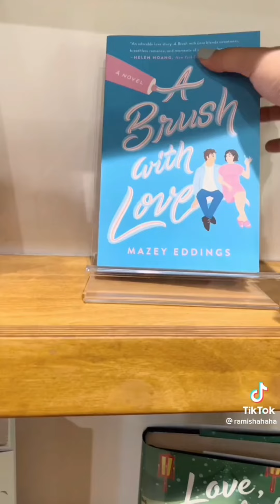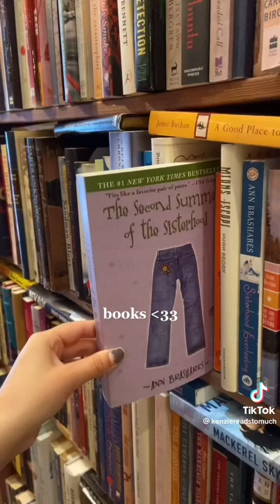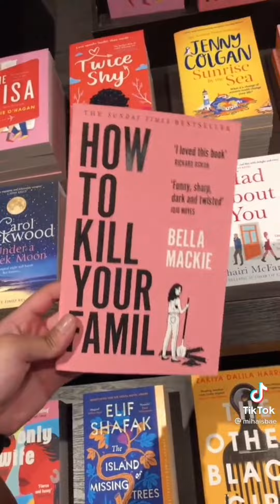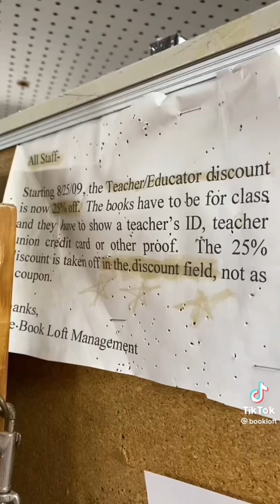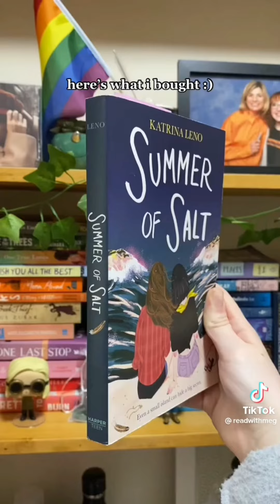Bookstores♡ - TikTok Compilation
The smallest bookstore in the world? A bookstore where you can exchange books for pickles! The largest bookstore in Europe? Hidden bookstores? Watch the video to see these beautiful and amazing bookstores around the world 🎉

✨Book Thoughts✨